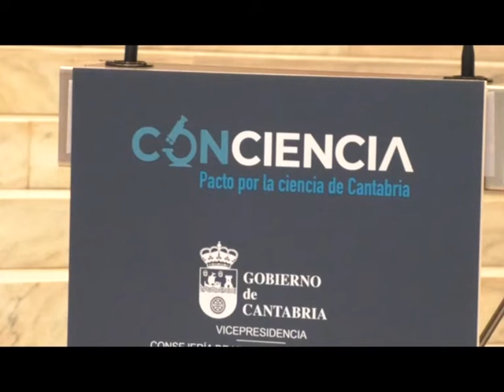Cantabria ha iniciado el camino para sellar un Pacto autonómico por la Ciencia